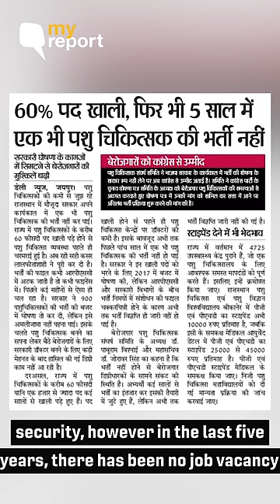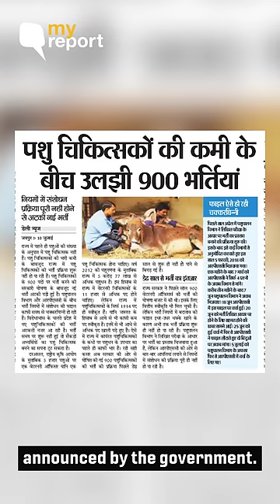Future is Bleak, Govt of No Help: Aspiring Vet Doctors of Bikaner | The Quint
The Rajasthan University of Veterinary and Animal Sciences, (RAJUVAS), Bikaner is the only veterinary university in the state. It accommodates more than 1,200 students. But the students tell citizen journalist Devendra Pratap Singh that their future is uncertain, as the last vacancy for veterinary doctors came out in 2013. Since then they have been waiting eagerly for vacancies to be filled.